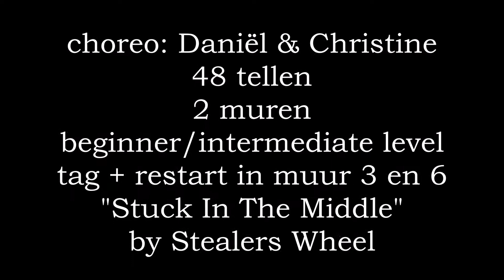Stuck In The Middle - line dance